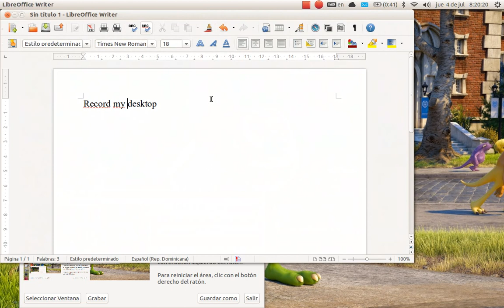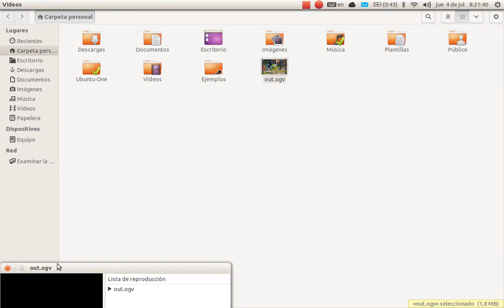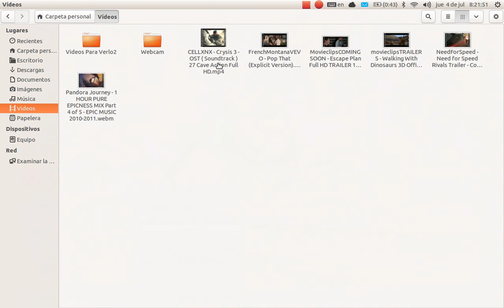Como Grabar mi Escritorio O Pantalla Con Recordmydesktop En Ubuntu 13.04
aqui aprenderemos como grabar nuestro escritorio nuestra pantalla para hacer vídeos o lo que queramos hacer hasta grabar una película que este viéndose en nuestra computadora